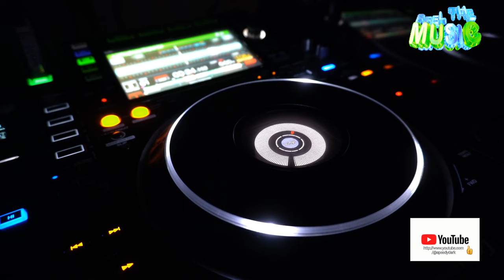Speedy Dark - Mantra Mix [Trance]*2024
ʞɹɐᗡ ʎpǝǝdS
🎛🎚🎧🆕 Better With Headphones
©®™ 2024 speedydark

*Trance*

 *January    2024*

*Quality : 1080p50

Ş̶̡͇̭̺̹̻̗͐͂̇͝p̸̡̖̰̹̪̈́ě̵̡̡̦͖͙͇͕̦͎̭̽̇̑̚͝ē̴̱̝̱̹̙̭͊̀͂͝d̷̙̓͂̋̏̈̕y̶̨̥̬͓͝ ̷̢̱̭̘̽̿͠D̵̩̫͕̘̯̤̦̠͆͊̿͛̒ä̷̫̜̟͎̩͜r̷̦͓̞͓̗̪̀k̷̪͕͊̍̋̈̈͌̏̕͝

l